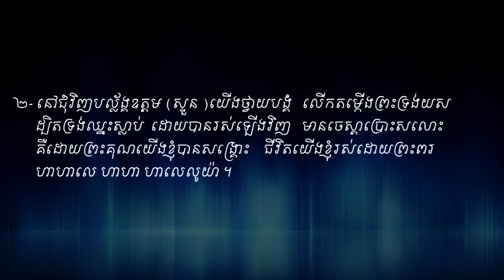The Song of Heavenly Hosts. Vol # 34 ចម្រៀងនៃពួកឋានសួគ៌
ទំនុកខ្មែរបរិសុទ្ធ Vol # 34 ចម្រៀងនៃពួកឋានសួគ៌